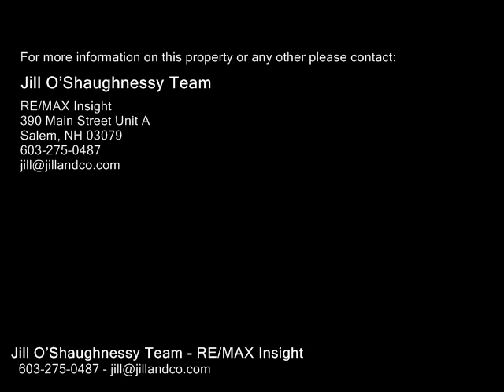20 HUMMINGBIRD Lane, Salem NH 03079 - Single Family Home - Real Estate - For Sale -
20 HUMMINGBIRD Lane, Salem NH 03079  Single Family Home  Real Estate  For Sale   Nestled in a lush suburban setting, Zion Hill Estates is a combination of small town charm and big city convenience. With nearby shopping, dining, entertainment, and only 30 minutes to Boston, these fully customizable homes will surely be a winner. These homes will be situated on a culdesac setting with 14 other properties. The Salem Town Forest is conveniently adjacent to the neighborhood and there for your exploration and enjoyment. All of the homes are carefully crafted and individually custom designed by one of the area's premier builders. Whether you desire a cape, a ranch or a twostory home, this builder aims to please and is happy to sit down with buyers to discuss all options and possibilities. Call today to start creating the home of your dreams! Disclosure Photos & plans included are not actual since home has not been built, but serve as ideas you may want customized by the builder. Pricing on homes will be starting at $579,900 depending on each plan.